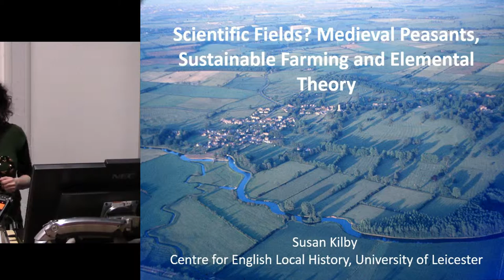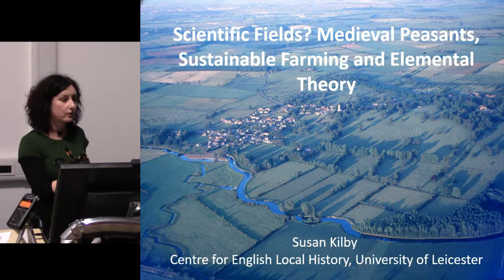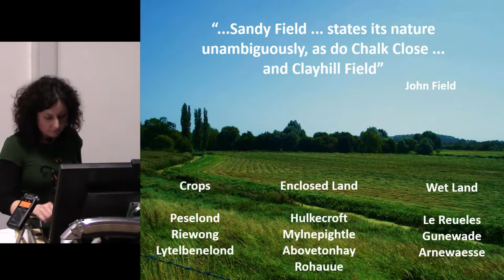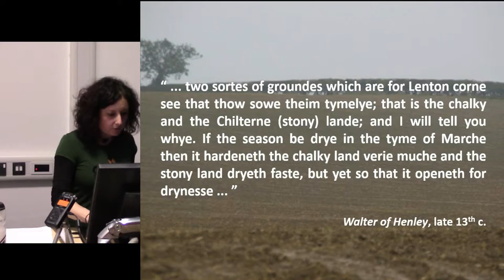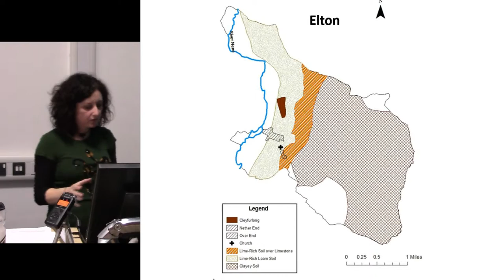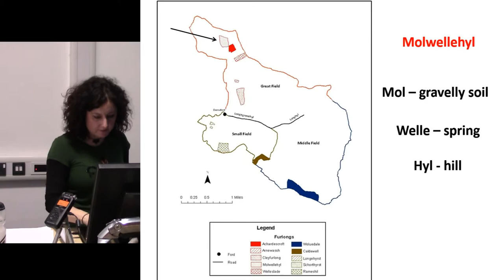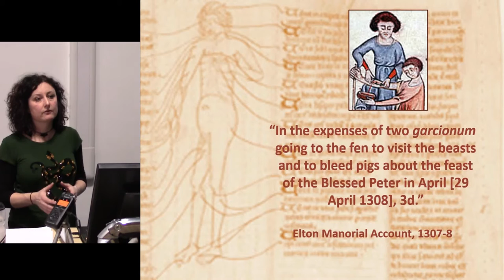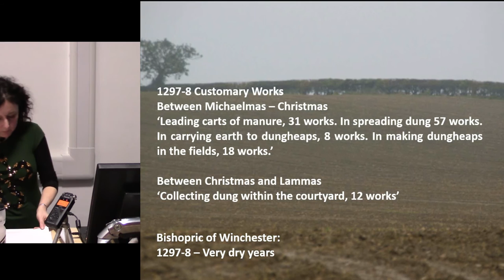Scientific fields? Medieval peasants, sustainable farming and elemental theory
Our current understanding of the medieval rural environment is largely based on scholarly writings focusing on the landscape policies pursued by the social elite. This study reexamines manorial sources from the perspective of local peasants to reconstruct the physical—and in some respects, metaphorical—environment of the lower orders in two contrasting English villages between 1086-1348, and to determine how this led to the development of the local economic strategies that can be pieced together from the records of the medieval manor. Maintaining soil quality was fundamentally important since peasants’ survival was closely linked to their agricultural success. Local peasants clearly understood that the land needed nourishment, but they also had to decide where and how best to deploy their limited fertiliser stocks, and this required a thorough understanding of the land they worked. Nothing emphasises this more than the wide variety of local fieldnames coined by the peasants themselves. Many field-names were selected and retained over a long period, and describe the specific qualities of individual cropping units. This paper argues that some of the most enduring field-names survived as part of a collective mnemonic system used by local farmers in conjunction with commonly held scientific ideas, from which they determined how best to treat their fields. It suggests that, although uneducated in any formal sense, some peasants nevertheless had a strong grasp of contemporary scientific thought, and there is evidence to suggest that elemental and humoral scientific theory informed their approach to the sustainability of soil quality.

Susan KILBY (University of Leicester)